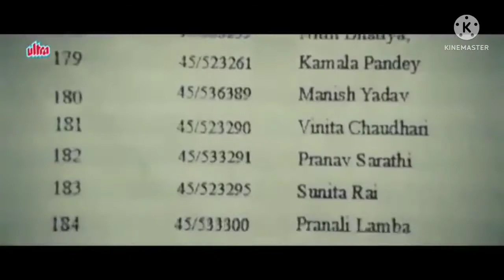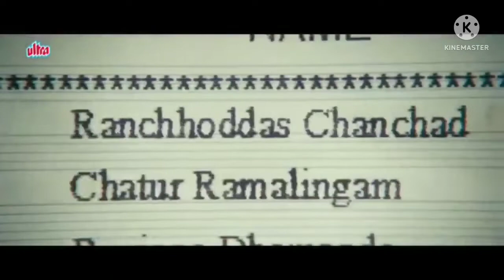27 June 2022